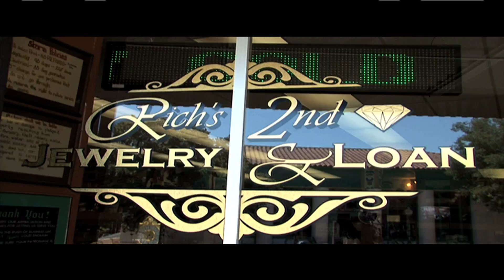Rich's 2nd Jewelry & Loan.mov